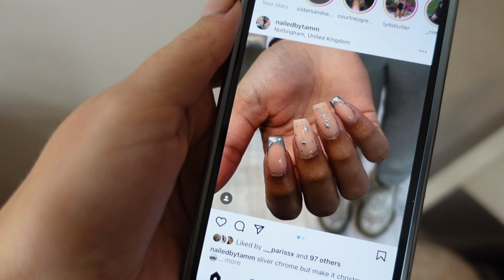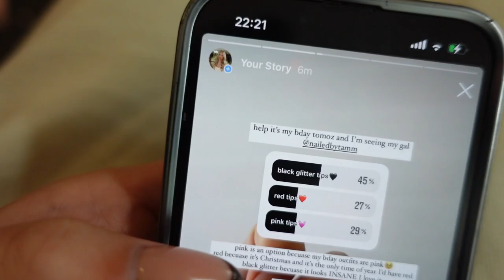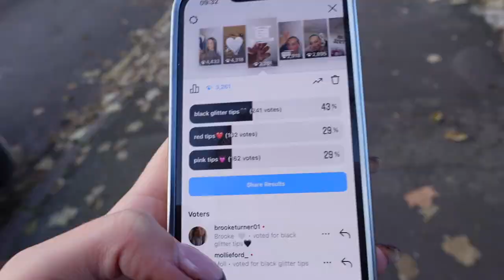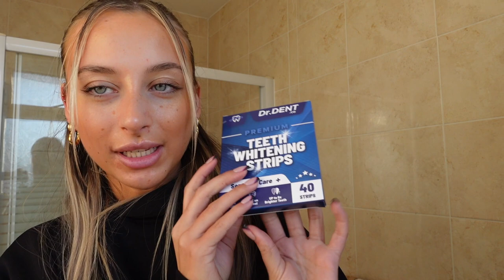BIRTHDAY GLOW UP💅🏼💆🏼‍♀️ filler, nails, teeth, piercing..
Heyy besties!! It’s my birthdayyy glow up, hope you all enjoyed and have put links to things that I mentioned below xxx

Amazon storefront (teeth whitening)